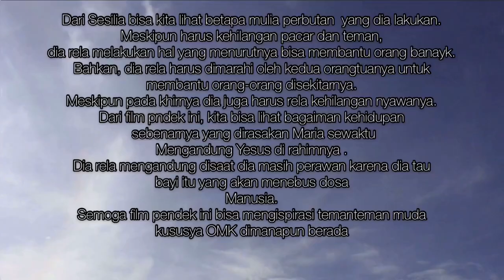FILM PENDEK OMK KUBU SIMBELANG